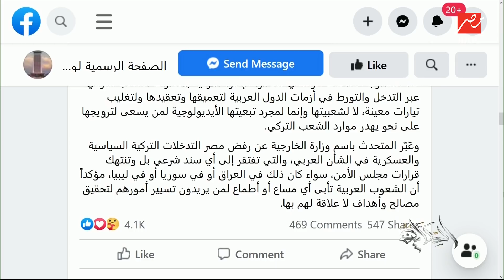عمرو أديب يقرأ (بيان الخارجية) القوي للرد على أردوغان